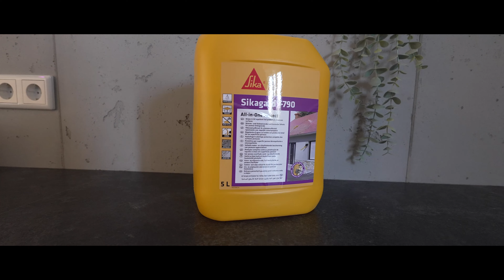Sichtbeton in der Küche IMPRÄGNIEREN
Heute zeige ich euch, wie ich eine Betonoptik in einer Küche imprägniere.
Damit kann der Betonoptik in der Küche nichts mehr passieren :-)

Angebote & Rechnungen und mit dem Code
 "andy10" satte 10% sparen
Meine Arbeitshose
Mein Pulli